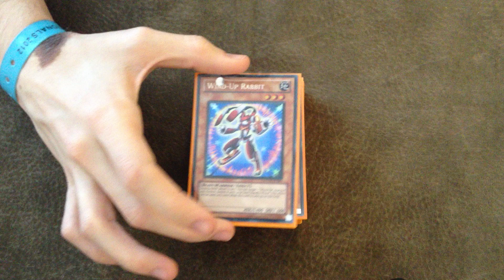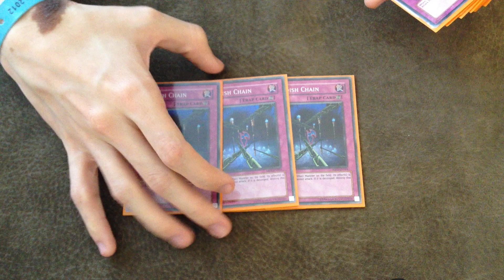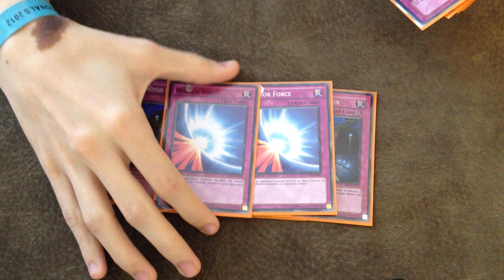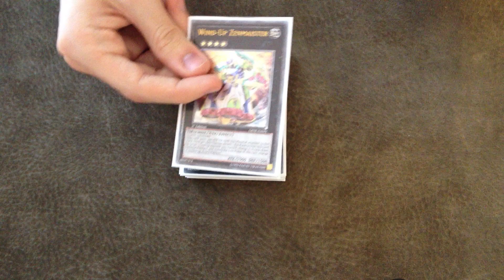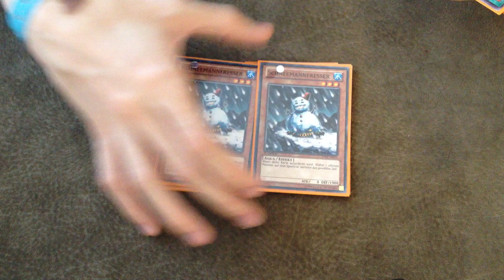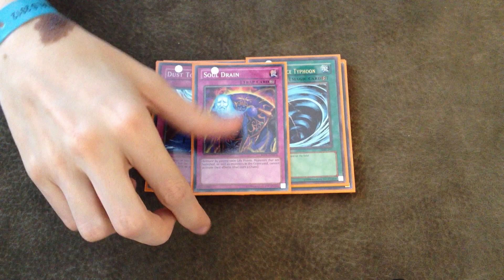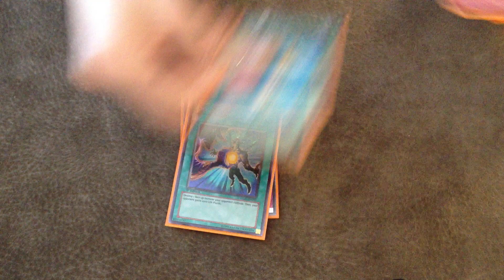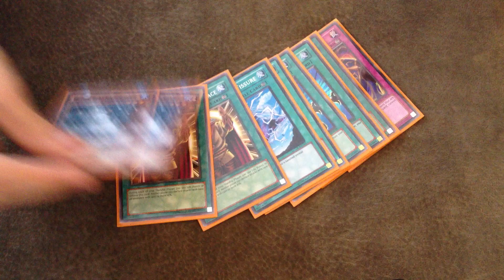Kempston WCQ Regional Report